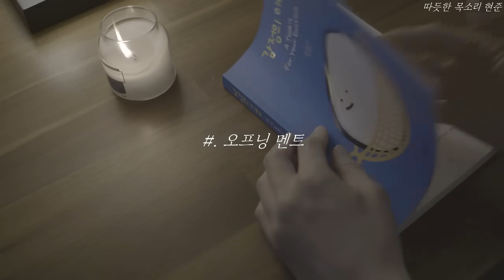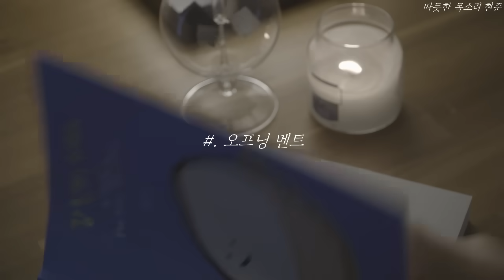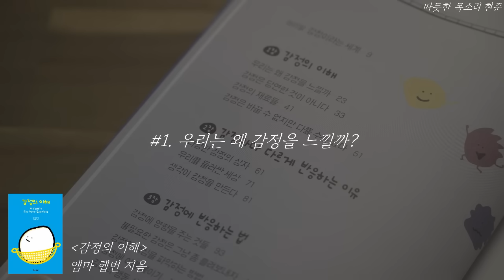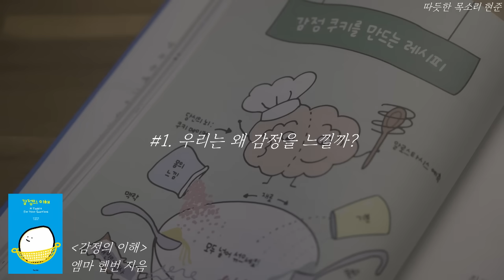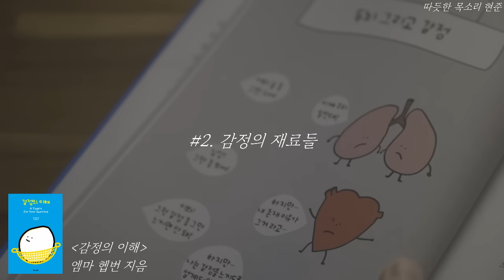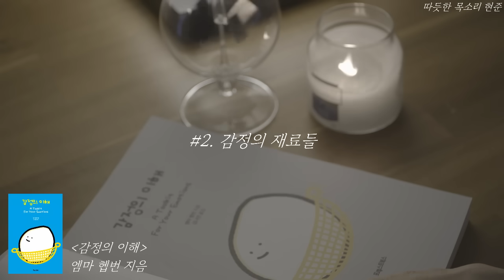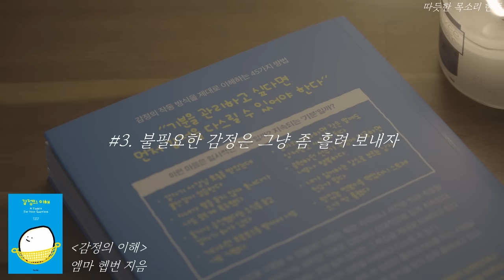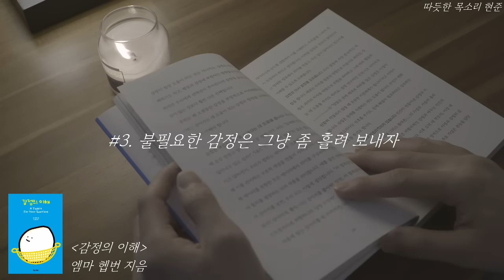감정의 이해ㅣ엠마 헵번ㅣ기분을 관리하고 싶다면ㅣ책 읽어주는 남자ㅣ자기전에 듣는ㅣ오디오북 ASMR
인코딩이 자꾸 멈춰서 늦었어요ㅠ_ㅠ
슬픕니다..ㅎㅎ
잘자요~!!

0:00 오프닝 멘트
9:21 1. 우리는 왜 감정을 느낄까?
24:44 2. 감정의 재료들
38:36 3. 불필요한 감정은 그만 좀 흘려보내자